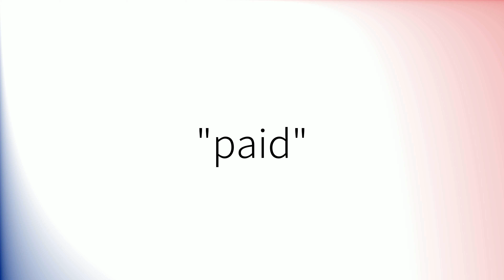How to pronounce 'Paid' (British English)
How to pronounce 'Paid' in British English.
Comment prononcer 'Paid' en anglais britannique.
Como pronunciar 'Paid' en inglés británico.
Wie man 'Paid' mit britischem Akzent ausspricht.
「Paid」の英語の発音の仕方